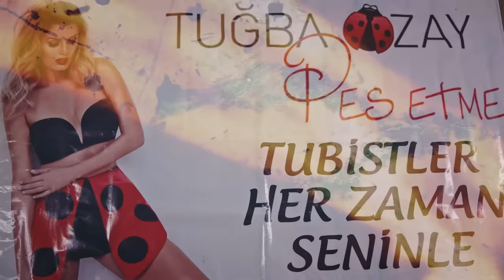Tuğba Özay - Dinle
Tuğba Özay'ın, Seyhan Müzik Yapım etiketiyle yayınlanan "Dinle" isimli tekli çalışması, video klibiyle netd müzik'te.

Söz: Oktay Ülkügüner
Düzenleme: Suat Aydoğan
Yönetmen:  Erkan Nas
Klip Mekanı : Mahsus Sahne
Sytling : İstanbul Gelinlik Moda & Miss Alissa Sposa

"Dinle" şarkı sözleri ile

Seni seviyorum seni istiyorum
İşte söylüyorum dinle

Sana ağlıyorum her an yanıyorum
Sana söylüyorum dinlee

İşte söylüyorum dinle

Sana söylüyorum dinlee

Geçen zaman acımasız yıllar geçti hatırasız
Bir ateşim ben dumansız dinlee aaaaaa

Bir ışık yak bekliyorum karanlığa esir miyim
Artık isyan ediyorum dinlee

Yokluğun ateş gibi yakıyor
Yüreğimi kalbimin sesini dinlee

Sensizlik çok zor inan geçmek bilmiyor zaman
Kulak ver sesimi dinle